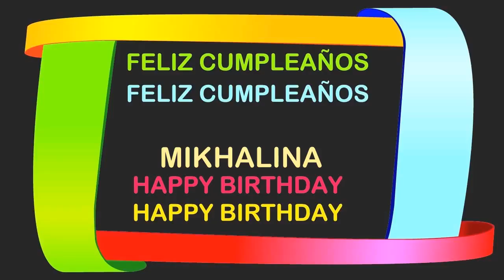Mikhalina Birthday Postcards & Postales